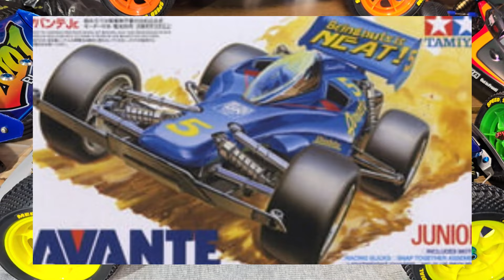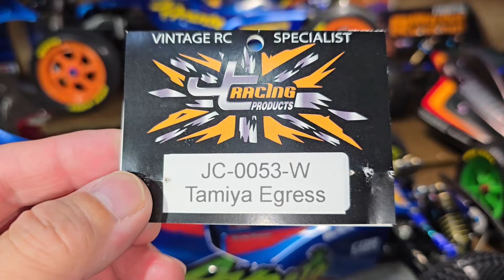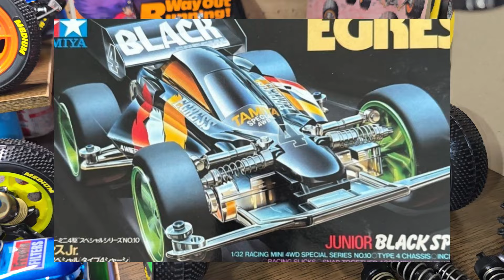TAMIYA AVANTE JCracingPRODUCTS アバンテ ホイール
タミヤのライトウェイトホイールと同じデザインの社外品ホイールを装着してみました。